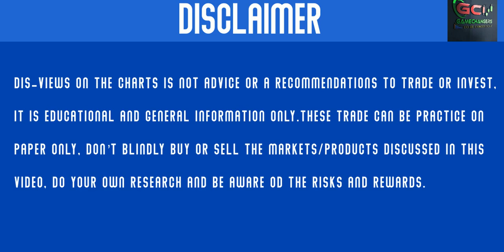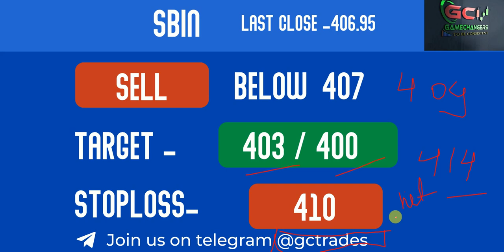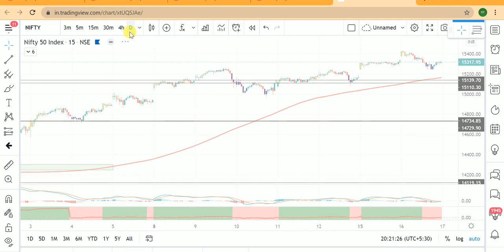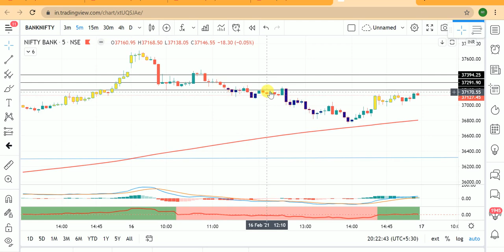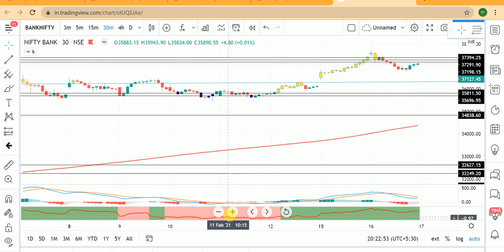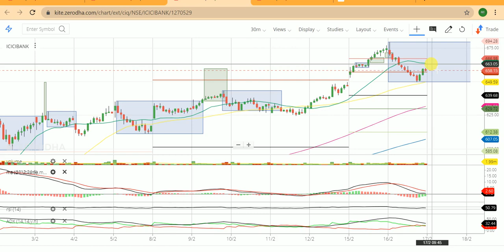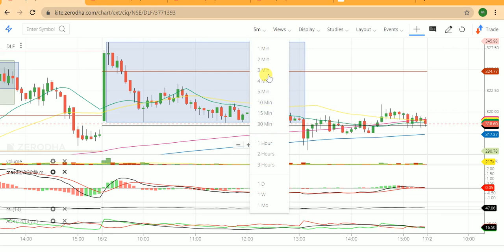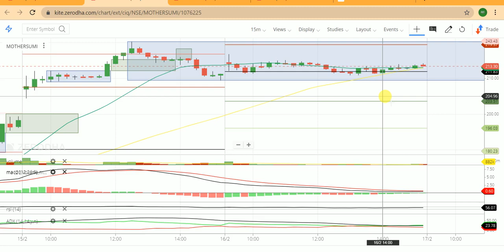Best Intraday Trading Stocks for Tomorrow 17 Feb 2021 | Nifty And Banknifty | No Loss Strategy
Join Gamechangers On YouTube and Be a Pro trader.

Need a free trading account for startup your journey You Can Get here. Whatsapp-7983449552 FOR OPENING A FREE ACCOUNT WITH ZERODHA

 Open a high margin trading account with Alice blue with the top-class trading app here-

Or

 Open A High Margin Trading Account with top broker Angle Broking in Just 15 minutes Use this link to go

or USE CODE- NIITU

intraday trading,intraday share, how to trade intraday,how to do intraday trading,